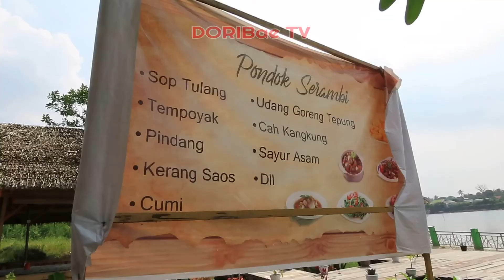BAHASO JAMBI, Pesan untuk Haris-Sani | Gubernur dan Wakil Gubernur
Inilah bahasa daerah Jambi, bahaso Jambi; bahasa Melayu Jambi
dalam perbincangan seru bersama tokoh Adat Melayu Jambi. Bincang Bahasa Jambi akan menjadi konten rutin setiap minggu kedua dan minggu keempat tiap bulan. Bahasa Melayu Jambi perlu terus dikembangkan. Kali ini bincang bahasa Jambi membahas harapan kepada gubernur dan wakil gubernur terpilih Al-Haris dan Abdullah Sani.

Terima kasih kepada kawan2 yang telah bersedia menonton video ini. Bila anda suka silahkan di-like dan share ke mendsos anda. Jangan lupa, sebagian dari hasil Adsense channel ini saya donasikan untuk anak yatim dan du’afa. Terima kasih belambuuun atas kebaikan anda semua🙏🙏